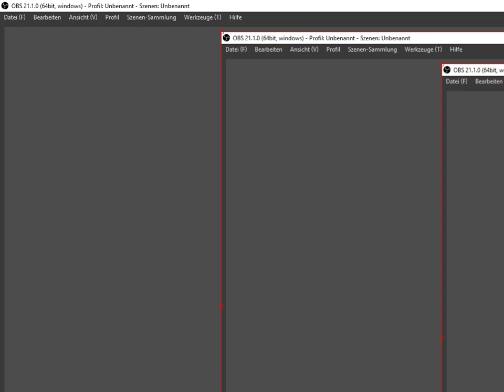Sudden Strike Resource War mit PWM #1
ich spiele Sudden Strike Resource War mit der Pacific Warfare Modifikation

Sudden Strike jetzt im Resource War mit der Pacific Warfare Modifikation.
Starten wir mal die Japaner